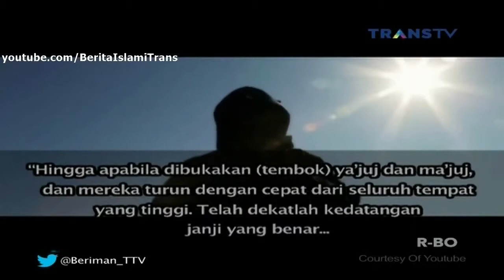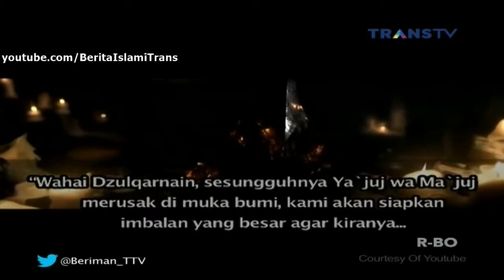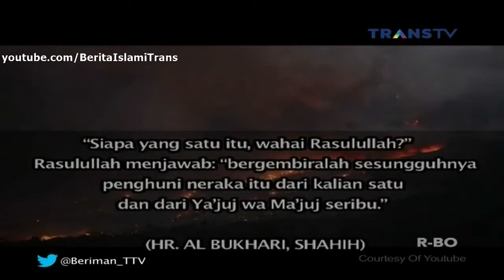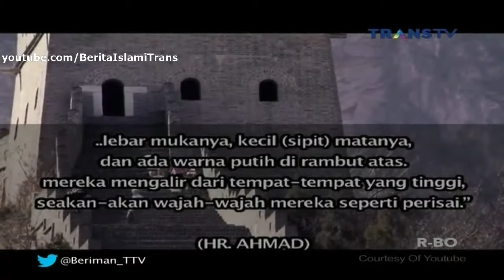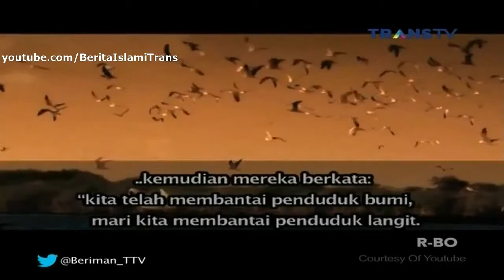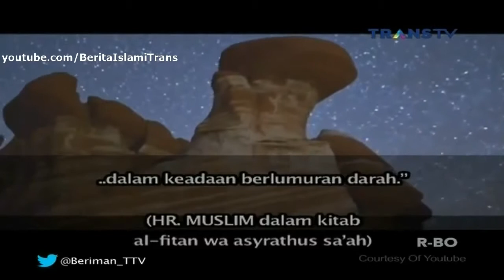Berita Islami Masa Kini - Siapakah Ya'juj Ma'juj yang Keluar di Hari Kiamat